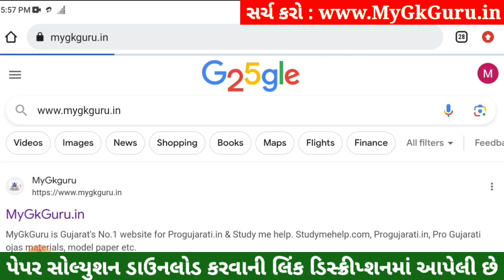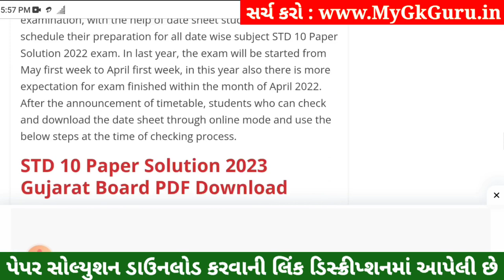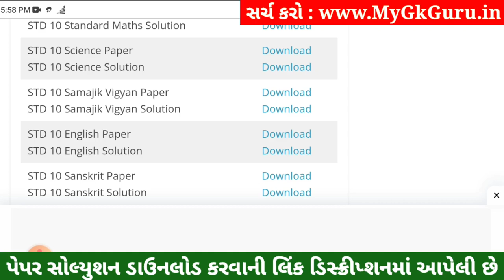STD 10 Samajik Vigyan Paper Solution 2023 80 Marks, STD 10 SS Pratham Pariksha Paper Solution 2023